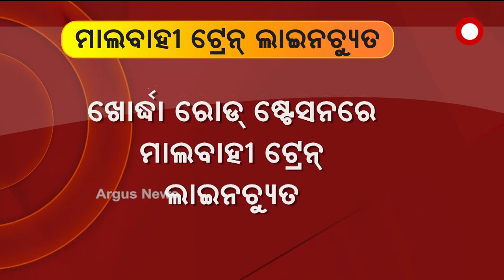ଖୋର୍ଦ୍ଧା ରୋଡ୍ ଷ୍ଟେସନରେ ମାଲବାହୀ ଟ୍ରେନ୍ ଲାଇନଚ୍ୟୁତ ।